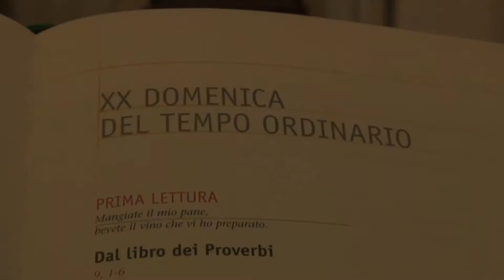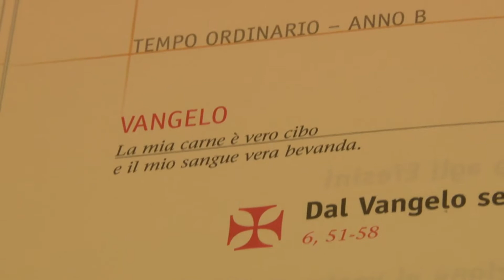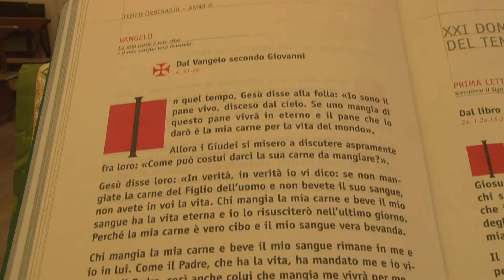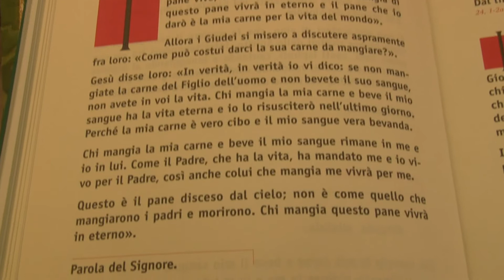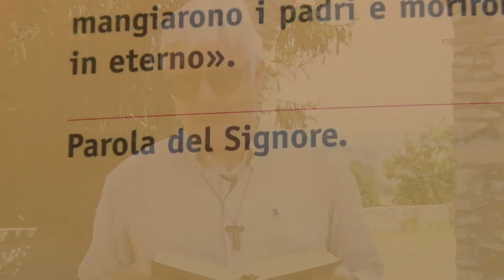Vangelo di Domenica 19 agosto 2018 - XX Domenica del Tempo Ordinario